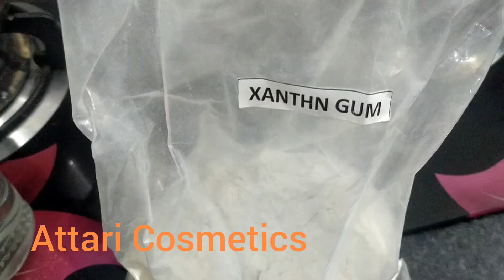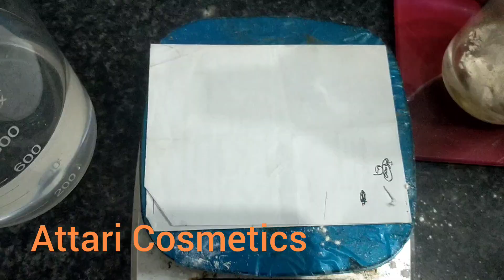How To Make Niacinamide Vitamin b3 Serum Pigmentation All Skin Dark Spots by Attari Cosmetics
all skin niacinamide vitamin b3 moisturizing skin cancer pigmentation dark spot by Attari cosmetics